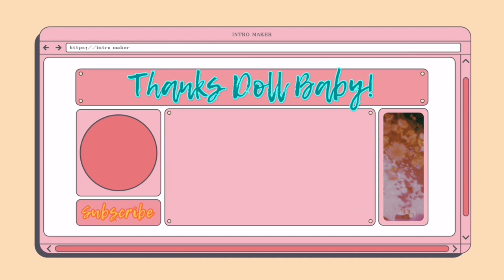What To Do If Your Wig Is RIDING UP! | Wig Tips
Wig fit is a HUGE concern.  No one wants to worry about their wig slipping or riding up. Here ia a snippet of a longer video to address some reasons and tips to help your wig from riding up.  If you would like to see the full video please follow this

Wig in this video: Tressallure Picture Perfect

Wig Accessories I Use:
Got2B Glued Freeze Spray
Remington Curling Wand
Batiste Dry Shampoo
Crème of Nature Perfect Edges
eBoot 2 Pack Velvet Wig Grip Band
eBoot 12 Pack Nylon Wig Caps
BOLDIFY Hair Fibers
Standard Foam Wig Head
15” Foam Wig Head

Jewelry: For the most part I wear my own handmade jewelry 😉 Anything you see in this video is one-of-a-kind and available for purchase.